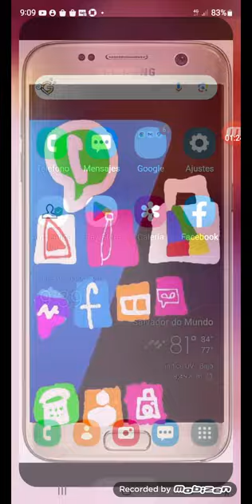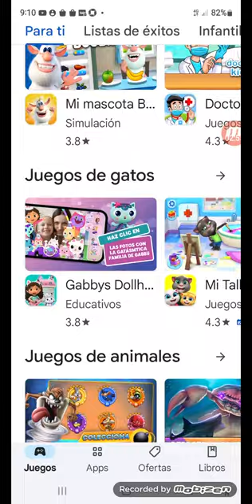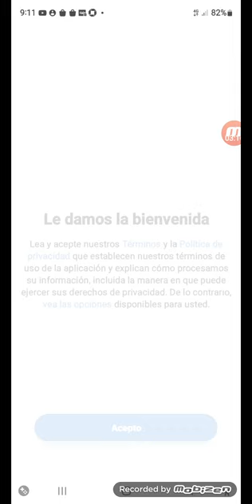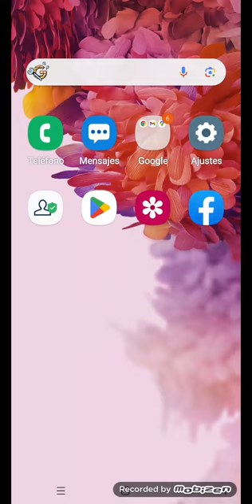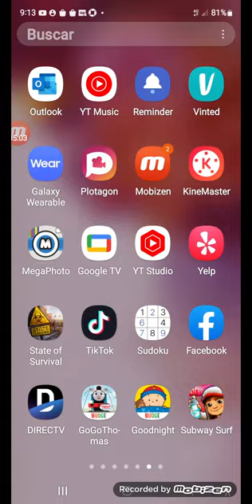Samsung Galaxy S7 32GB Gold